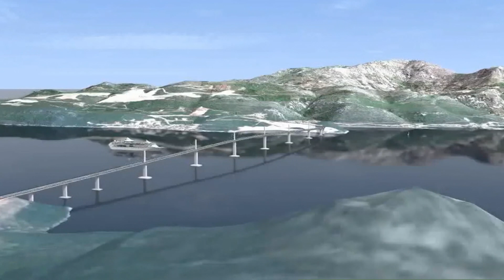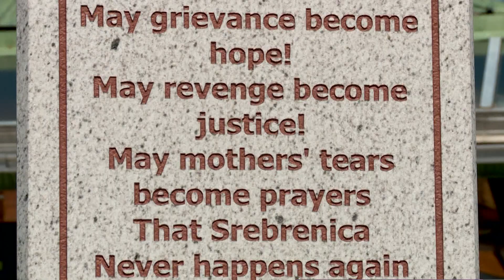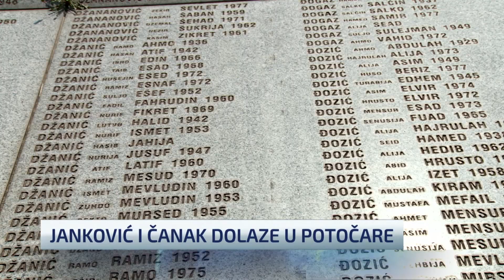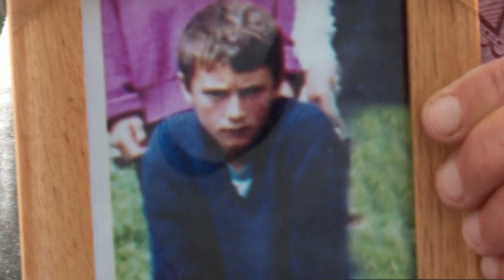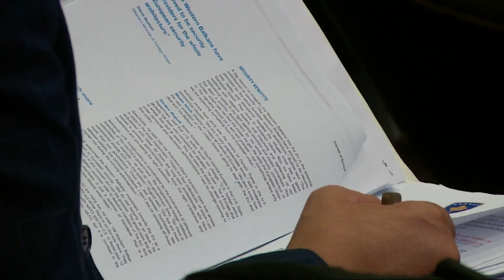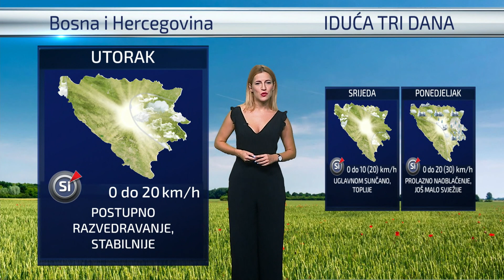Dnevnik u 19/Sarajevo/01.07.2017.